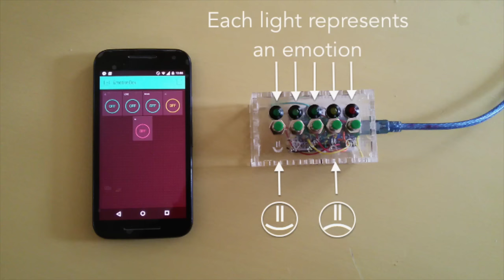EmotionBox - Make long distance relationships less distant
EmotionBox